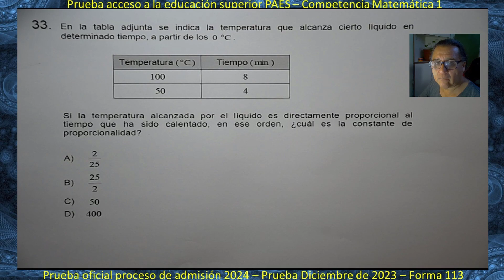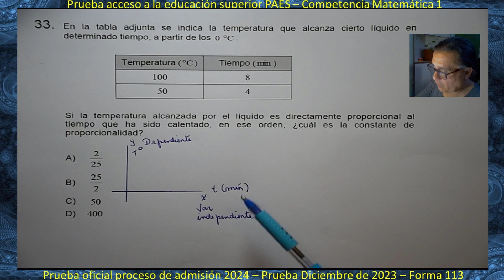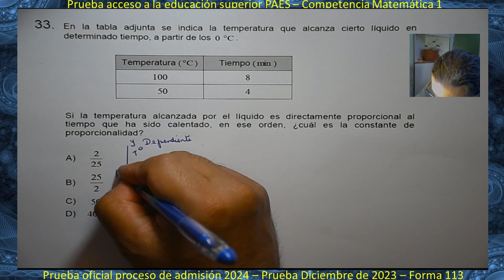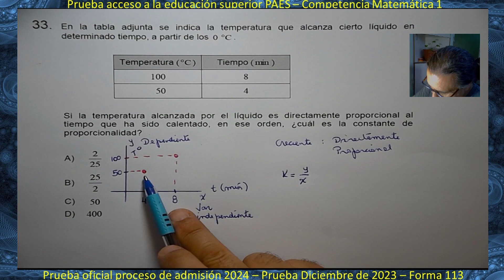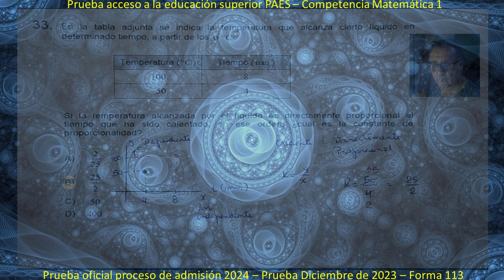PAES Matemáticas - Pregunta 33 - Prueba Proceso de admisión 2024 - Rendida Diciembre 2023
Prueba evaluada Diciembre de  2023
PAES Matemáticas